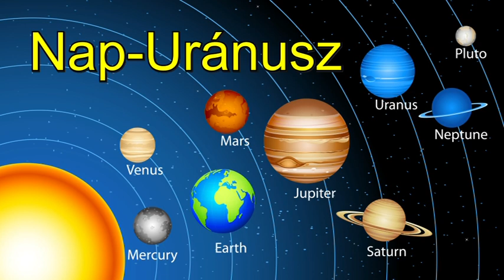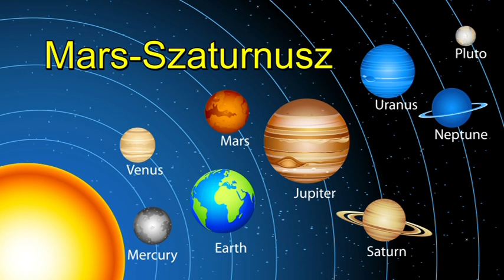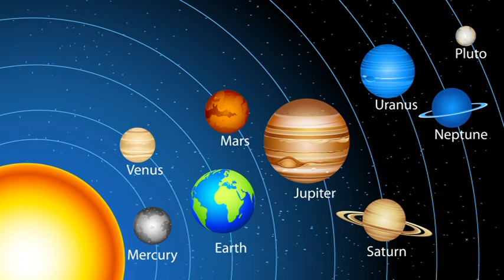Mi zujs Október 2-án?